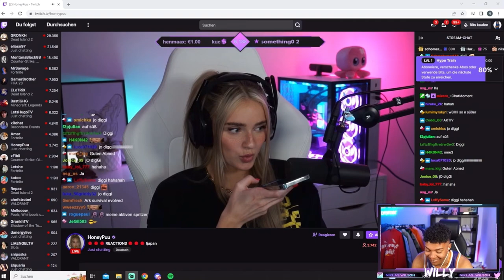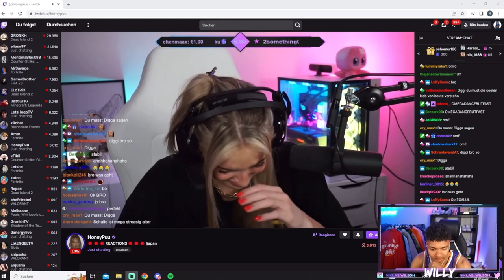HoneyPuu komplett überfordert mit Willys Sprachmemos an sie😳👀😂🙆🏻‍♂️